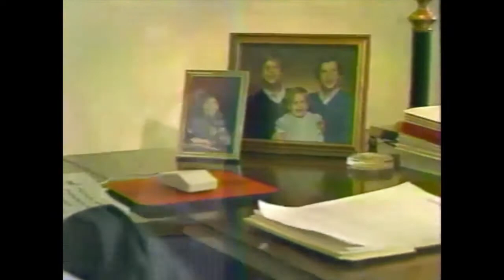Dave Wottle Profile - 1972 Olympic Games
This profile of Dave Wottle (1972 Olympic 800m Gold Medalist) aired during the NBC broadcast of the 1992 Olympics.